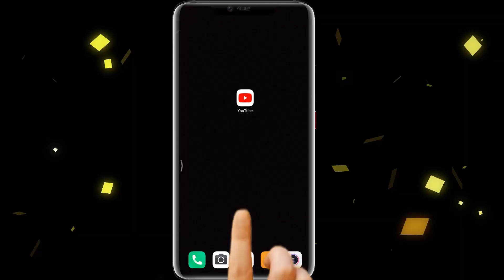मां शारदा ट्रस्ट ने जरूरतमंदों को दिया छाता... खुशियां देखने लायक || KP NEWS